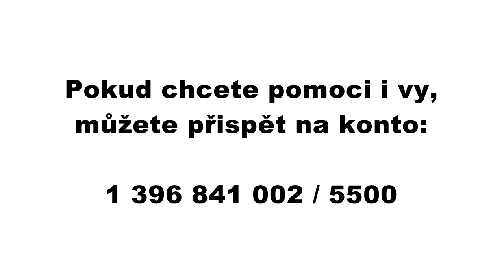Den pro Natálku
Tombola o více než 300 cen, ukázka hasičů, policistů i záchranářů, kapela, loutkové divadlo nebotřeba skákací hrad. Na první pohled zábavné odpoledne. Celá akce má však mnohem hlubší
smysl.